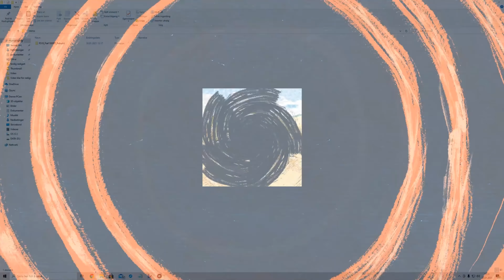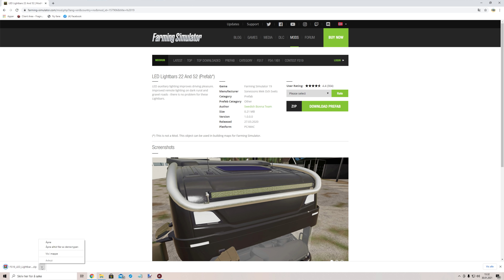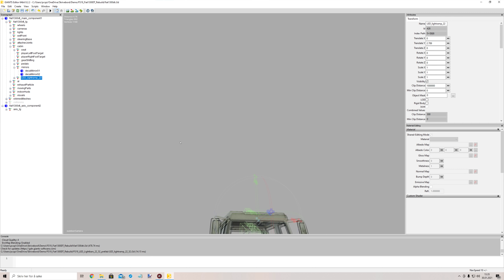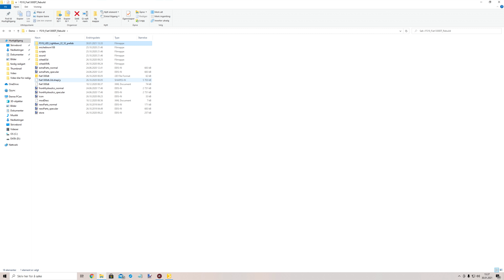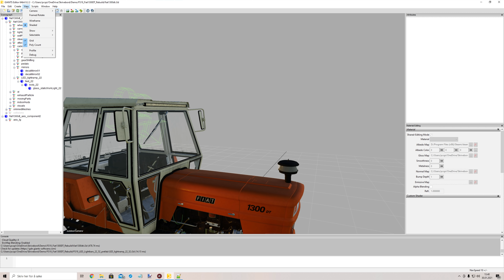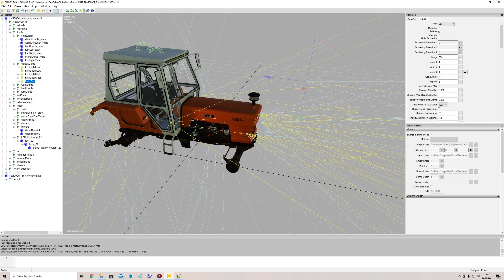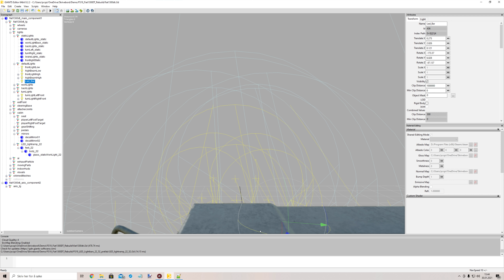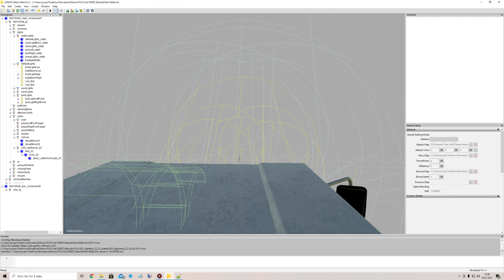Let's Play Farming Smulator 2019 Norsk Hvordan Gjør Jeg Det. Lage lyskilder på ledbar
Sjekk ut dagens episode av Hvordan Gjør Jeg Det.
I dag viser jeg hvordan dere lager lyskilder i Giants Editor!
Ny Episode HVER SØNDAG.